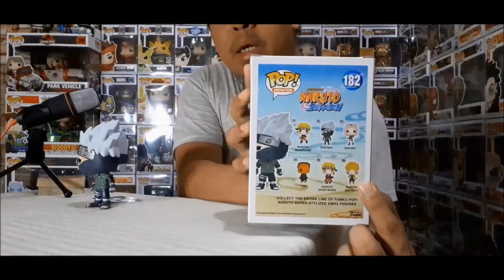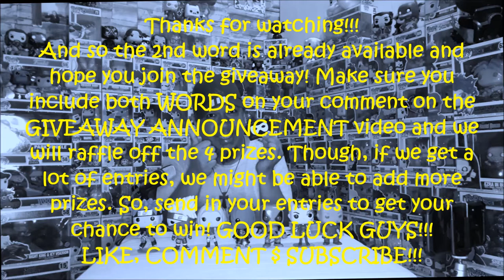Unboxing! April 2017 POP!s │ Funko POP!s │ FP103-FP109 │..ks..Ep.087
We now unbox the POP!s that we acquired last April 2017. We got 7 POP!s, 4 animes  and 3 marvel characters. Also on this video, we reveal the 2nd word for the giveaway. So, comment those entries and get the chance to win those prizes!!!

I hope you enjoy my uploads, so please...